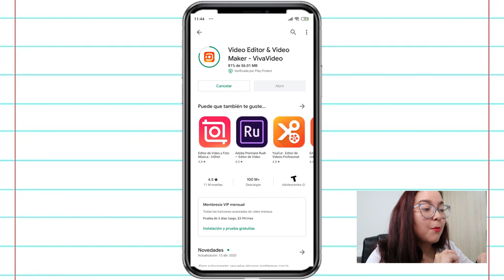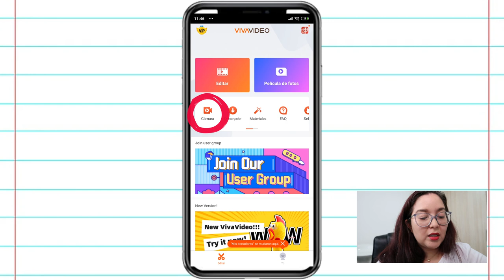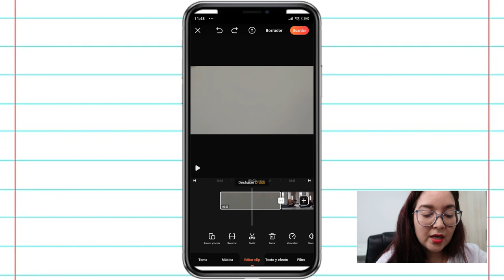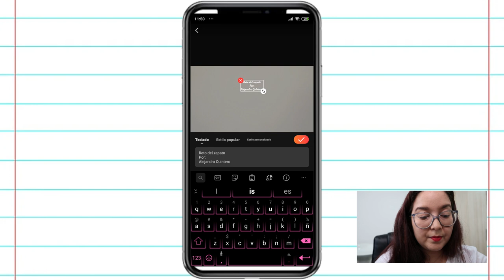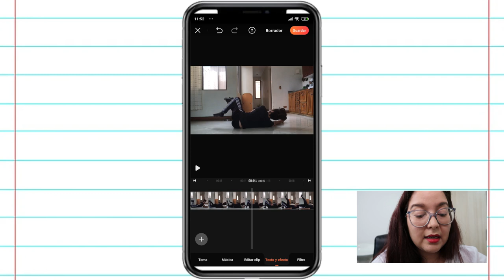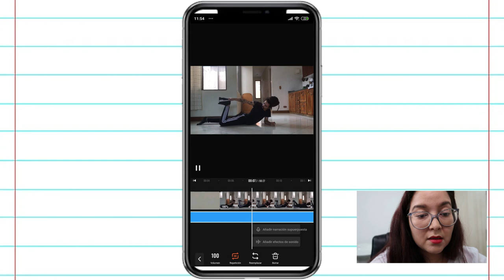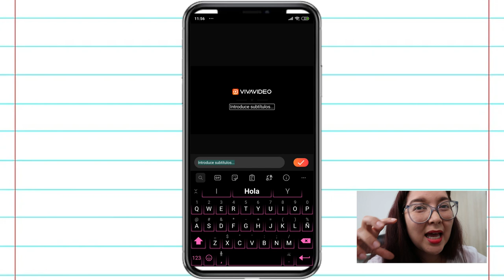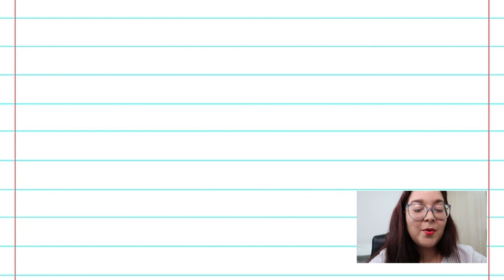Cómo EDITAR vídeos desde el CELULAR, ¡GRATIS! | Soy Diana Padilla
Editar vídeos es algo que realmente me apasiona, requiere de disciplina, observación, creatividad y mucha paciencia. Este es mi primer vídeo enseñando a editar, traté de hacerlo ameno, fácil de entender y que al igual que los otros tutoriales, intenté que no fuera "tan largo" y en lo posible, entretenido. Espero que practiques.

⚠️🎬EQUIPOS QUE USO PARA GRABAR:
✔️Cámara Canon Rebel T6i
✔️Lente Yongnuo 35 mm F 2.0 para Canon
✔️Canon G7X Mark II
✔️Micrófono Boya cable de 6 metros
✔️Trípode de cabeza fluida
✔️Aro de Luz led y luz led de Yongnuo 160 leds

🙋Sobre mí: Soy Diana Padilla, soy Colombiana, costeña, soy profesora de Tecnología e Informática en el magisterio colombiano, docente, amante de la tecnología, la educación, elearning, organización, redes sociales, soy licenciada en Informática y Medios Audiovisuales de la Universidad de Córdoba, Especialista en Gerencia de la Comunicación y Sistemas de Información de la Universidad de Medellín y Magíster en Educación y TIC (elearning) de la UOC (Universitat Oberta de Catalunya), uno de mis sueños es hacer un doctorado en educación en línea.